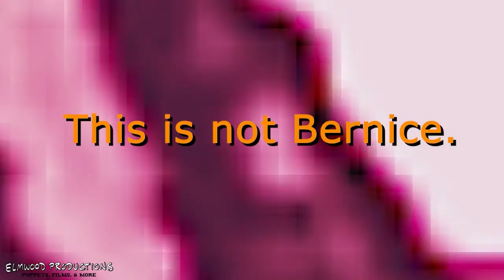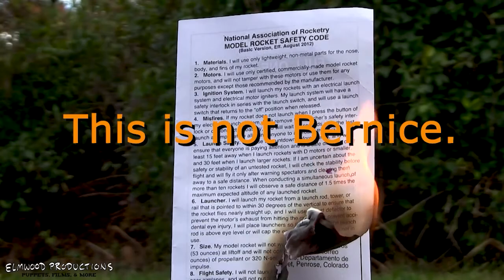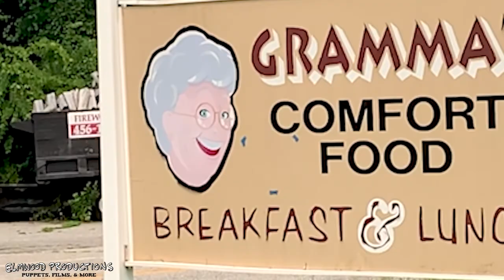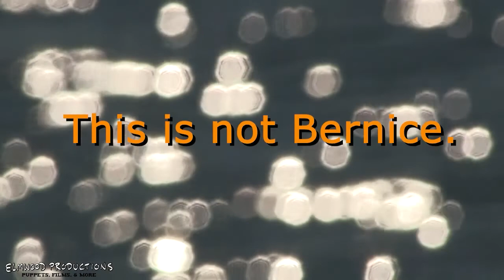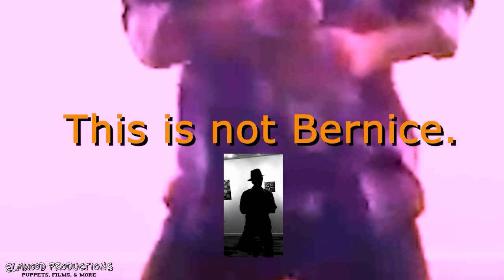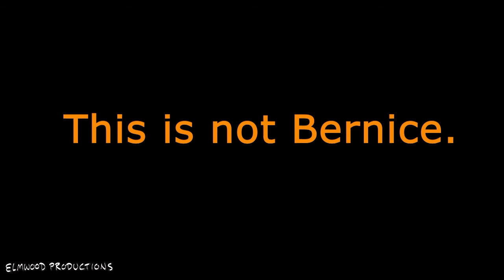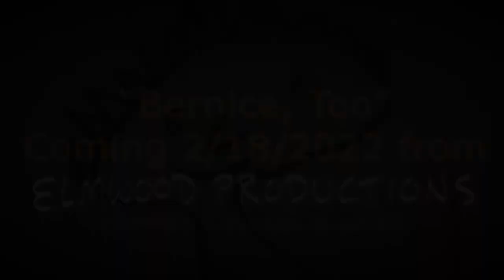This is not Bernice.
Thank you to the entire cast and crew of "Bernice, Too", and to all the Kickstarter backers, friends, family, bands, and everyone who in any way supported our journey in the making of this flick.
You mean the world to us.

"Bernice, Too"
Two men. One wheelchair. And a day in their lives - The world is a wonderful and strange place. Let's spend some time in theirs. The newest film from Elmwood Productions. Starring a cast of puppets. Nothing too deep. But just deep enough.